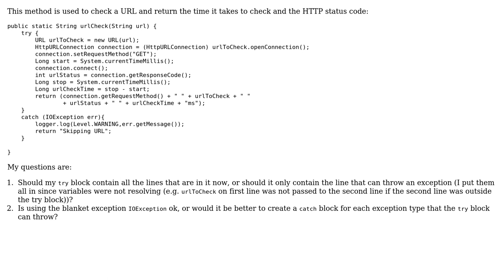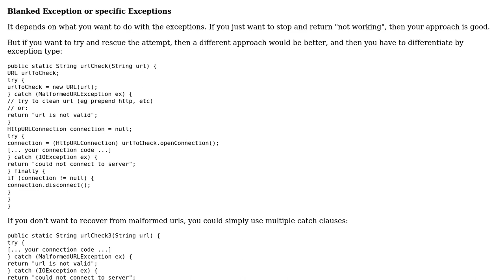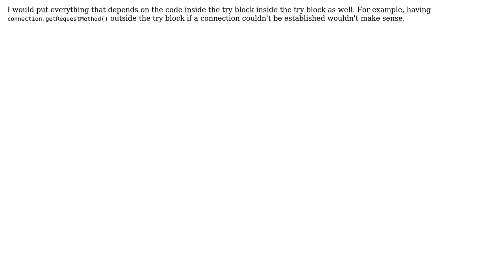Code Review: Exception handling for HTTP request timer (2 Solutions!!)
Code Review: Exception handling for HTTP request timer

With thanks & praise to God, and with thanks to the many people who have made this project possible! | Content (except music & images) licensed under CC BY-SA | Music | Images & others | With thanks to user tim user moto_beats user mleyfman user Jamal and the Stack Exchange Network Trademarks are property of their respective owners. You are responsible for your own actions.